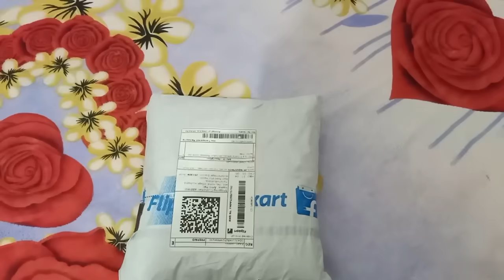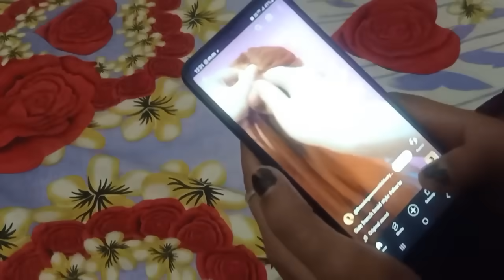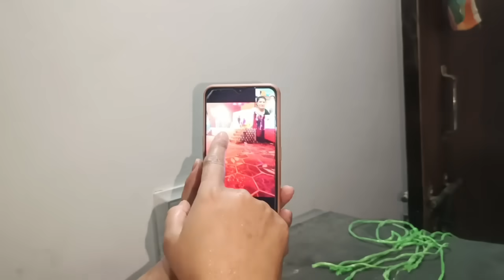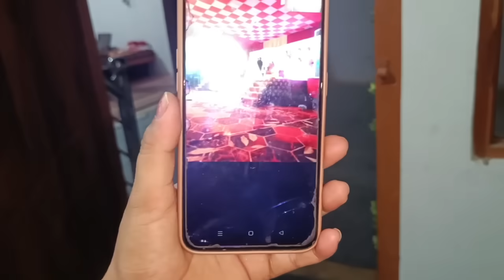Soniya Didi Kab Aayegi — Puja Ka Kar Diya Hairstyle Change 🤗 Amit Pal Family